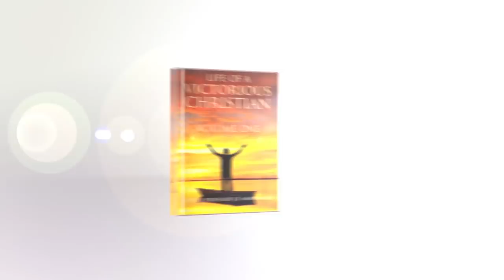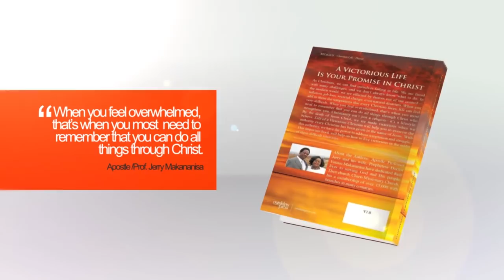A MESSAGE TO THE FIVE FOLD MINISTRY from Prophetess TE Makananisa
We are in a dispensation were many are called but unfortunately, most of those called are not doing things the right way; they are not walking in Truth.

There are three offices that people don’t go playing in, why?
1. Pastoral Office
2. Evangelical Office
3. Teachers Office

- The Word of God must live in you; when you minister to people, the word of God must be coming from within you: you preach what you live. You tell them the Truth of Jesus Christ and strive for everyone to understand.

There are two offices that people play in, why?
1. Apostolic Office
2. Prophetic Office

- You are able to speak things that people don’t see, even if you are lying, because no one is seeing, you are lying.

We hardly hear of Crusades these days, we only here of titles of men of God. We no longer have preachers who will go out to speak about Jesus and the Salvation of lost souls.

Don’t mind about what someone else is doing, do what you are supposed to do.